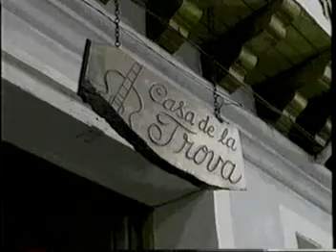Daniel Castillo "El Último Trovador" - Santiago de Cuba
Video de artistas jóvenes de Santiago de Cuba (Demian Rabilero Y Guillermo de La Rosa), pertenecientes a la sección de cine, radio y televisión de la AHS ; rinden tributo a Daniel Castillo y le dedican este breve documental titulado “El último trovador”. Me lo me entregó Gustavo Esteban Revé (actual director del septeto Moneda Nacional), nieto de Daniel Castillo  'fundador del quinteto Moneda Nacional).
Daniel Castillo naciò en Santiago de Cuba (Santo Tomas/Maceo) en 1907 y fallecio en 2002;
En el año 2000, Paul Mc Cartney vino a la Casa de la Trova de Santiago y aplaudio, emocionado, al quinteto de éste
Daniel Castillo fue uno de los ùltimos trovadores de la época dorada de Sindo Garay y Miguel Matamoros, entre otros.

"Daniel Castillo Gallardo, compositor y guitarrista nacido el 11 de abril de 1907 en el barrio de Los Hoyos, cuyo ambiente de música tradicional contribuyó al fomento de su futura inclinación.
Sin previos antecedentes musicales en la familia, fue decisivo el ambiente familiar y social.  Daniel dominó de forma excelente la voz segunda y la guitarra acompañante.
“Muchachón”, como lo llamó el célebre Sindo Garay  o simplemente “Segundón” como lo bautizó su amigo Compay Segundo, Daniel Castillo no cesó de arrancarle a su musa finísimas melodías que junto a su exclusiva voz segunda nos legaron un fiel testimonio de lo auténtico, viril y hermoso de la cancionística criolla de aquellos tiempos.
Como casi todos los trovadores que lo antecedieron y los de su época, este  combinó  su universo musical con algunos oficios, en su caso se desenvolvió como carpintero ebanista  y plomero.
Daniel Castillo  hizo dúos ocasionales con Salvador Adams, entrañable amigo a quien debió buena parte de su aprendizaje y con el cual además, compartía sus composiciones. Otro de sus  grandes y buenos amigos lo fue Ángel Almenares con quien compartió  inmemorables  momentos, tanto como trovadores que como cómplices de andanzas callejeras.
El Guayabito, barrio donde Castillo vivió después , aproximadamente desde los treinta y cinco años y hasta su último día de vida, acogió a otros grandes trovadores que aquí dejaron su legado, como Augusto Castillo, Manolo Castillo, Pepe Figarola y el investigador  que dedicara gran parte de su trabajo a la trova santiaguera, Cisneros Jústiz.

Se afirma que las primeras composiciones de Daniel datan del año 1928 y en su conjunto suman más de sesenta temas que han enriquecido el panorama musical de la trova tradicional santiaguera. Entre los números más conocidos de este compositor se sitúan Mensaje a mi amor, El misterio de tus ojos, La Virgen milagrosa, Conservo tu recuerdo, dedicado a Hilda Santana, Bendición de amor, Falsos Profetas, esta última composición que se reconoce como su primera creación.
El bolero tradicional fue la principal expresión de este bardo, convirtiéndolo en su propio canto al amor, a la mujer, a la vida misma que le tocó vivir, y sus temas aparecen grabados por formaciones troveras santiagueras tales como el dúo “Inspiración”(muy difundido por la radio en los años 50), el dúo “Limonta –Armiñán”, el dúo  de las “Hermanas Ferrín”, el dúo  de las “Hermanas Reyes”, la “Familia Valera-Miranda”,”Compay Segundo”, “Zaida Reyte y el Qtto, los Guanches”, entre otros.
Después de 1959 funda el cuarteto Oriente (hoy quinteto Oriente) siendo su director durante 30 años hasta su jubilación. Entre los integrantes del Cuarteto Oriente figuraron  Daniel Castillo como director y guitarra acompañante, Miguel Ángel Jústiz como voz prima, Isidro Correa como voz segunda, por el que  más tarde se incorporarían el reconocido “Chino Cornelio”, y luego de la muerte de este último se incorpora  Manolo Castillo, otro de los grandes compositores de la trova cubana.
 En 1998 crea el proyecto Daniel Castillo y su quinteto Moneda Nacional que prestigió hasta su fallecimiento en  el  2002  a los 95 años de edad.
Por sus valiosos aportes a la cultura nacional, Daniel Castillo ostentó la medalla “José María Heredia”, distinción esta que confiere la alcaldía de Santiago de Cuba y la Dirección Provincial de Cultura a destacados artistas e intelectuales del país, así como recibió múltiples diplomas y reconocimientos por la obra de toda la vida. Tres ediciones del Festival de la Trova “Pepe Sánchez” fueron dedicados a su obra y figura.
Tras su desaparición física, sus familiares, amigos, el Centro Provincial de la Música  de esta ciudad y la última agrupación formada por él (hoy Septeto Moneda Nacional) mantienen un proyecto socio comunitario  llamado “La Trovita de Castillo” en la  que fue  la última morada del bardo desde donde se pretende mantener con vida  el género trovadoresco a través de su obra y la de otros trovadores olvidados en el tiempo."